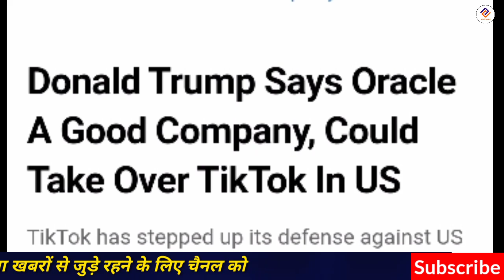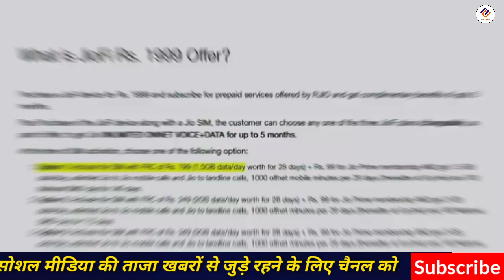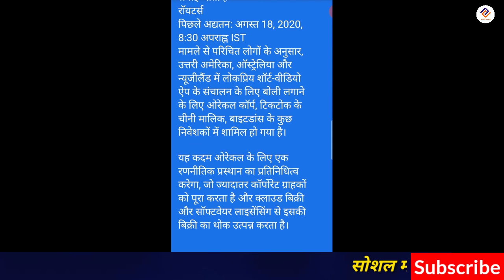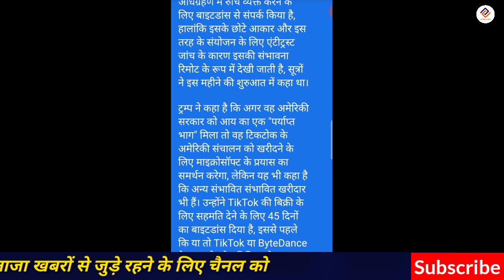Tik Tok News, Oracle company buy Tiktok, Mukesh Ambani Buy India TikTok business, Top3 Headline News